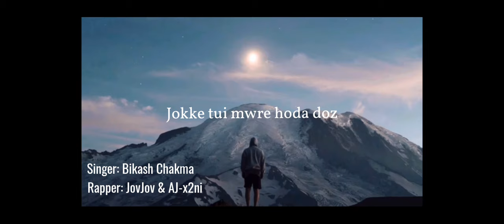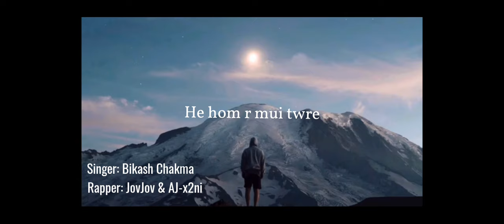Nwbujosh_Tui__New_Chakma_Rap_Song_-_2k21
Song : Nwbujosh Tui

Singer Bikash
Rapper JovJov & AJ-x2ni

mix/master : JovJov
Record : JovJov Studio